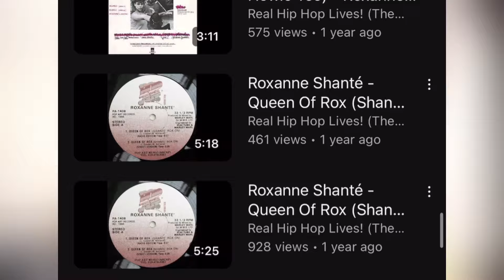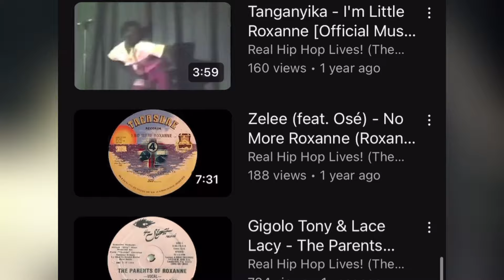أول بيف فتاريخ الراب 🔥 First Rap Beef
Roxanne Shante vs U.T.F.O first rap beef ever!

•~•~•~• ❤️ SUPPORT L7ma9 ❤️ •~•~•~•
Merch 👕 👇⬇️👇⬇️👇⬇️

RIB: (CIH)👇
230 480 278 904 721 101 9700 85

❤️🙏❤️ Shukran Bzaaaf ❤️🙏❤️